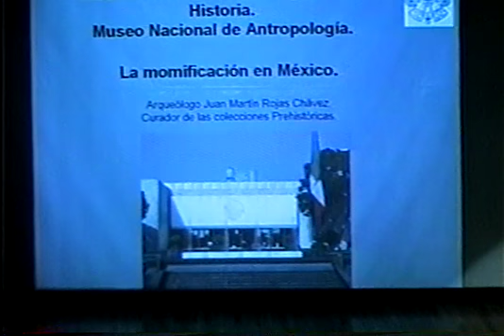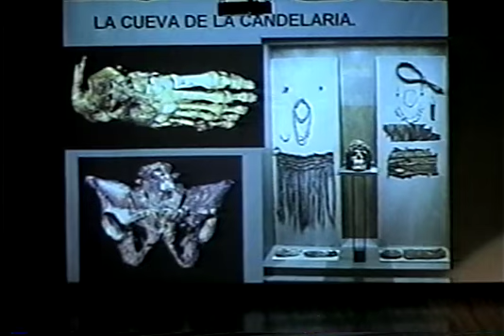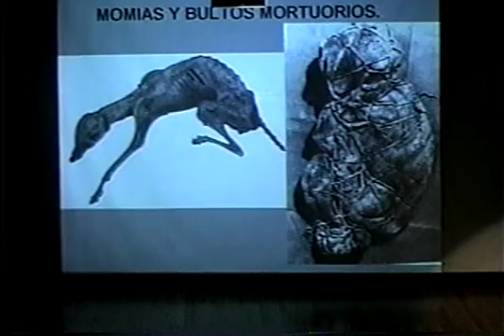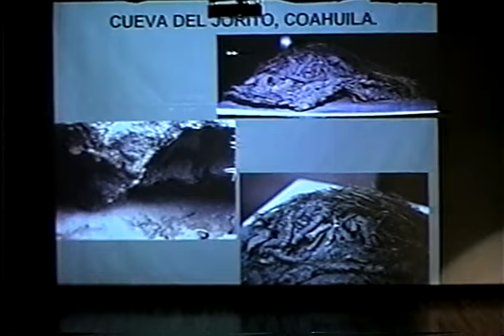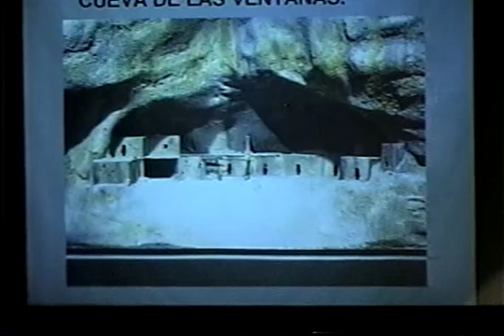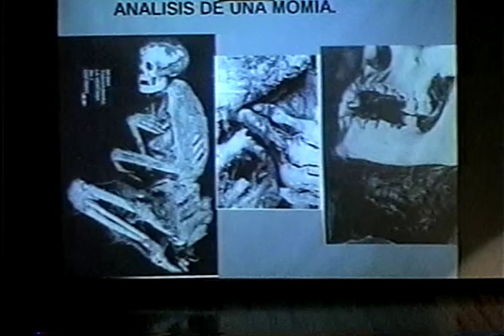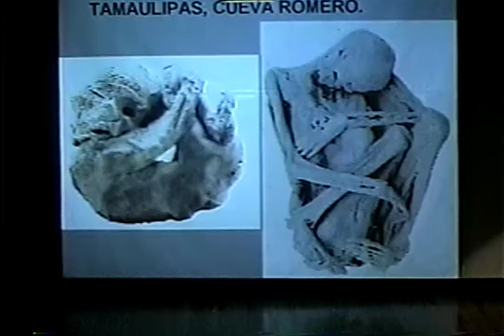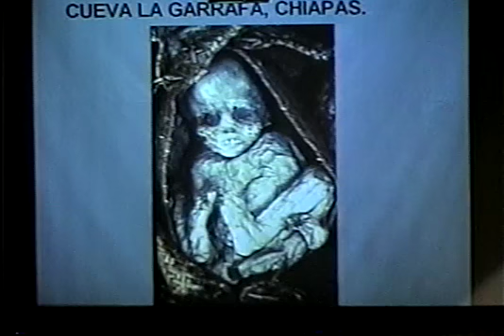La momificación en México 4ª sesión. 2006.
pm0863 La momificación en México 4ª sesión  11 de octubre de 2006 46 min.

La momificación en México.